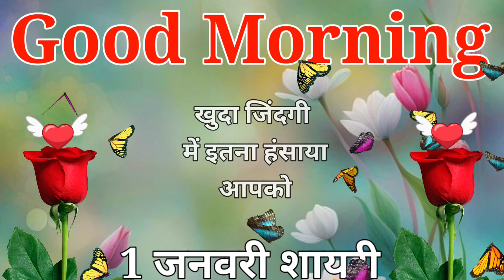Happy New Year Good Morning Status 2024